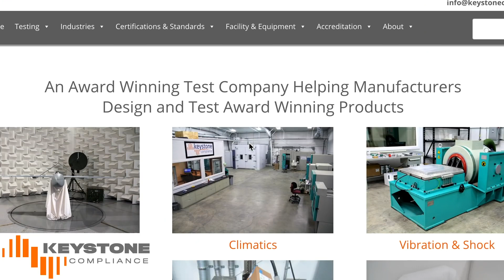EMP Home Protection Device--EMP Shield: The World's FIRST Electromagnetic Pulse Defense Technology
(courtesy of EMP Shield; originally published on 2 Jan 2019) Be super-proactive and protect all your delicate electronics and vehicles -- and get a USD$50* discount -- by clicking-on my affiliate * as of 1/1/22 on the home unit.